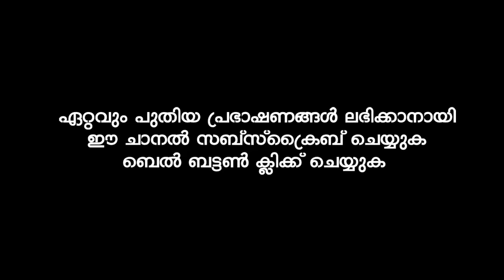നീ സൂക്ഷ്മത ഉള്ളവനാകുക | Shihabudheen Faizy Malayalam Islamic Speech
Shihabudheen Faizy Muvattupuzha - Latest New Malayalam Islamic Speech  - Mathaprasangam - Prabhashannam -  Islamic Speech - Muslim Speech Malayalam.ശിഹാബുദ്ധീൻ ഫൈസി